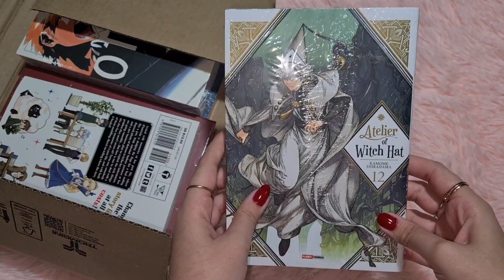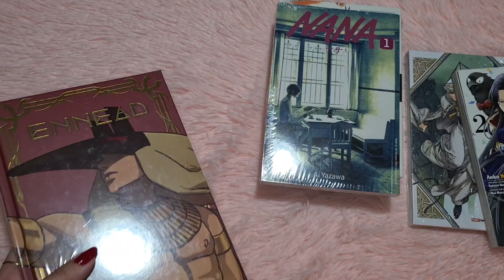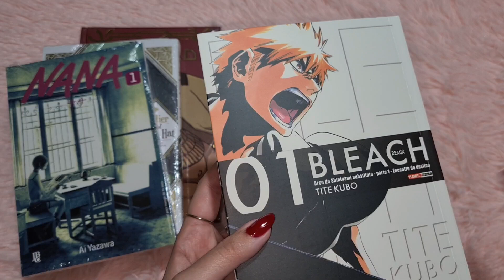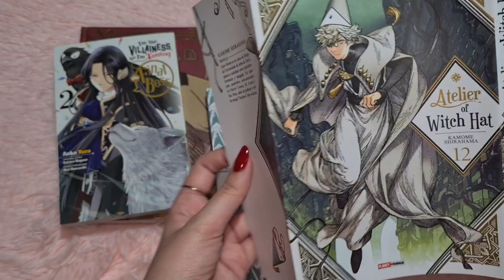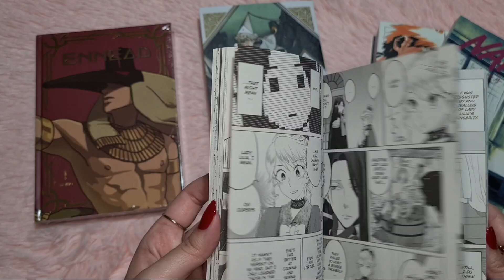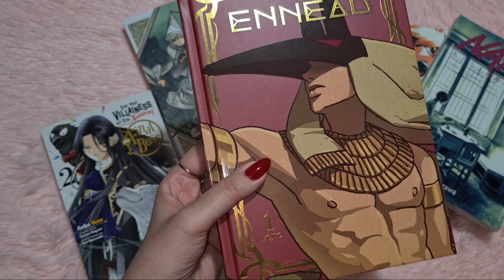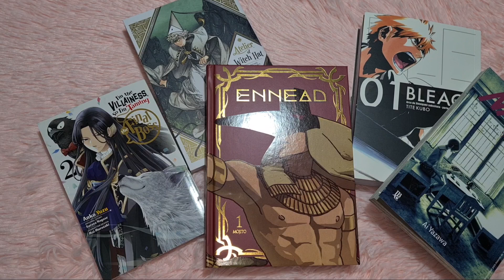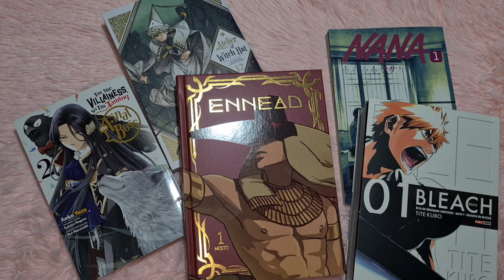Unboxing de Mangá: Bleach, Nana, Atelier, Ennead ... | Compras Amazon Parte 1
Olá pessoal, mais um unboxing de mangás com as compras que eu fiz na Book Friday da Amazon várias obras maravilhosas e vou mostrar todos detalhes dessas edições pra vocês. Espero que gostem do vídeo! Mangás citados no vídeo:
- Bleach Remix Vol. 1
- Nana Vol. 1
- Atelier of Witch Hat Vol. 12
- I'm the Villainess, So I'm Taming the Final Boss Vol. 2
- Ennead Vol. 1 [Mature Hardcover]

Índice:
00:00 Introdução
00:51 Unboxing Mangás
03:36 Bleach Remix 1
07:24 Nana Vol 1
08:52 Atelier of Witch Hat
11:17 Villainess Taming the Final Boss
12:43 Ennead
16:31 Comentários Finais
20:13 Final